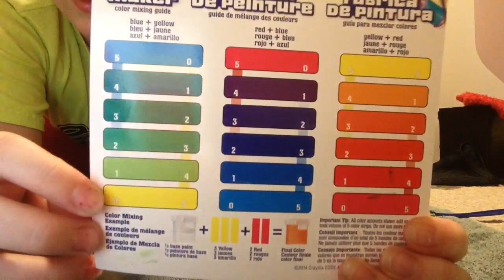I am making paint😊